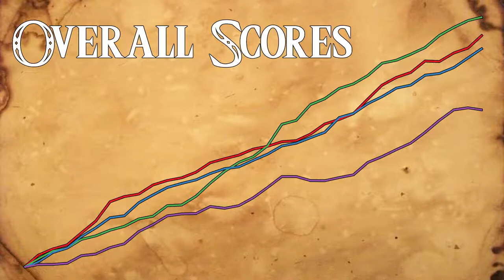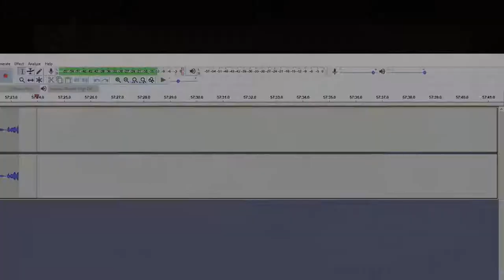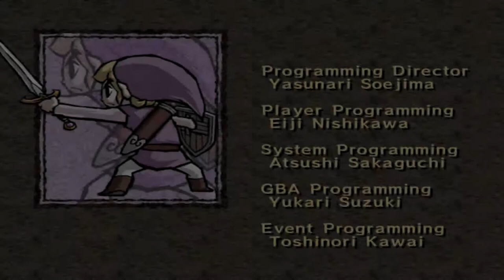Let's Play "Four Swords Adventures" 4-Player Co-Op [Part 38] "Palace of Winds [3/3]" [FINALE!]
The Gentlemen take on Ganon in the finale of Four Swords Adventures!